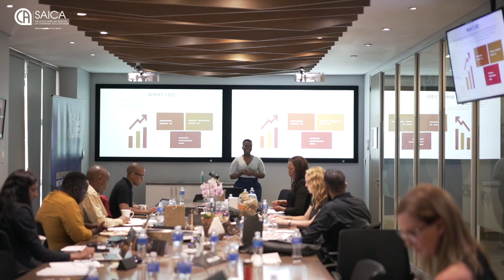Be The Change: Babalwa Gova CA(SA)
What advice does Top-35-under-35 2020 finalist have for aspiring CAs?